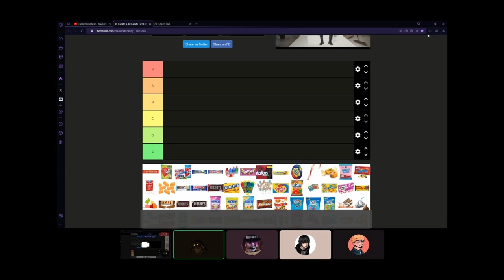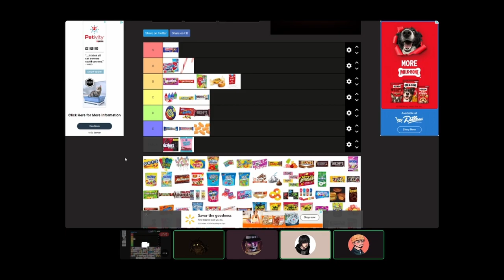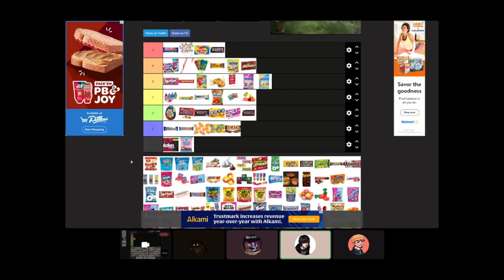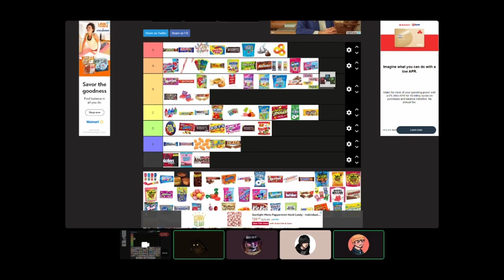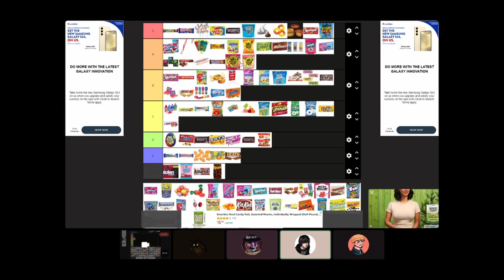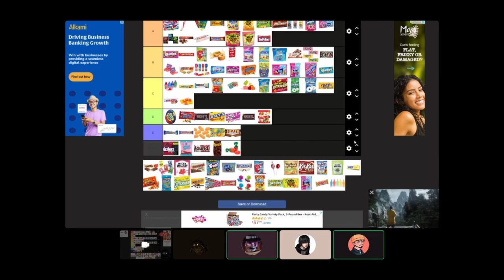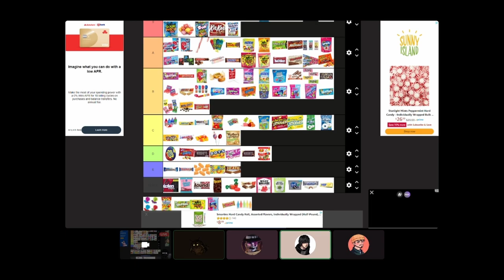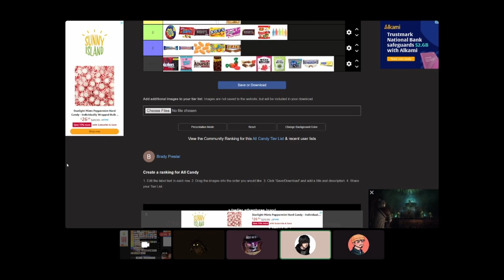A.W.T Presents: Our First Episode | Who We Are | And a Controversial Candy Tier List